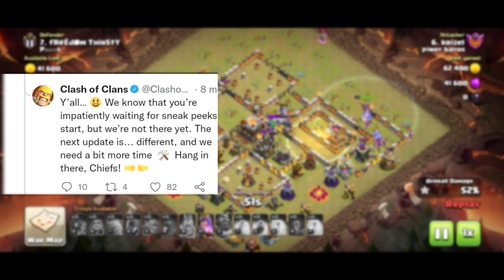New Update - COC Official Confirm release date? clash of clans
In this video I talk about New update comes in coc like - 1.New pet (banana related)
2. Colosseum carrier
3. coc officials reply

so guys aap yaha tak aaye ho to
      like भी
      comment भी
      share भी

Thank you guys keep support keep watching and sharing the video